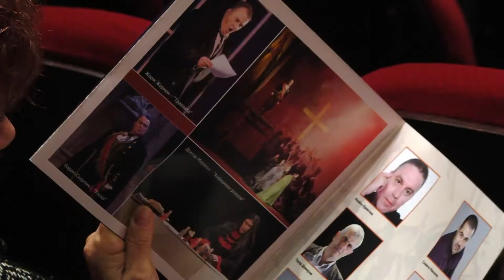Дон Карлос постави началото на новия сезон на Държавна опера - Стара Загора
Opera Stara Zagora Don Karlos

ilko gruev